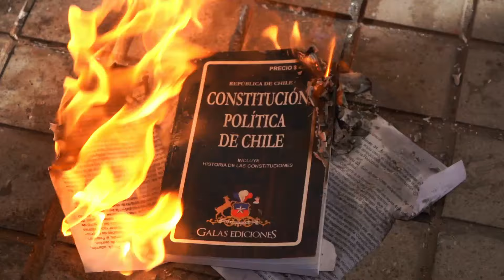Franco Franco | Sindrome Yukiko (feat. Kamon Kamon Kamon) [MUSIC VIDEO]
Franco Franco | Sindrome Yukiko (feat. Kamon Kamon Kamon)

Desde Santiago de Chile, FRANCO FRANCO junto a su amiga KAMON KAMON KAMON
presentan SINDROME YUKIKO, canción con un toque tecno pop inspirada en el caso de la idol japonesa Yukiko Okada (Sindrome de Yuko), quien se con su muerte provocó una ola de suicidios en Japón. Este single es el primer adelanto audiovisual de 100 DIAS DE TARV, próximo álbum de FRANCO FRANCO! inspirado en su experiencia viviendo con VIH.
El vestuario de FRANCO FRANCO! es una media negra de lycra cuerpo entero llamada Zentai o Morphsuit, cuyo uso es muy extendido alrededor del mundo.
Sindrome Yukiko song was inspirated on famous japanese idol Yukiko Okada (Yukko), who committed suicide at 19 years old. After she died, dozens of young people committed suicide too.

Letra:
Cuánto tiempo hay que vivir
Cuánto tengo que seguir
Cuánto tiempo hay que mentir
Cuánto tengo que fingir

Realización: Cuatro Patas
Dirección: Nat Placencia
Producción en terreno: Fernando Bascur  y Reinder
Cámara: Reinder
Fuego: Index
Foto Fija: Index
Arnés: Witch
Locación: Estación Del Sol, Maipú, Santiago de Chile.

Follow FRANCO FRANCO!